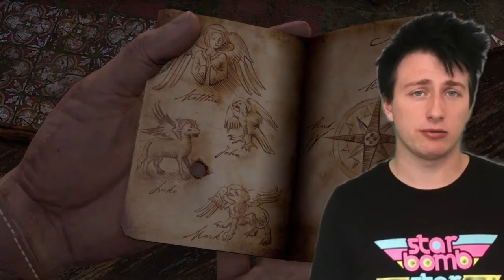Uncharted: Drake's Fortune- Scoreless Review | A Game For Your Thoughts- Scoreless Review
Check out my thoughts on the game that started the Uncharted saga. Big things come from small beginnings and Uncharted: Drake's Fortune is a great example of the start of something that only gets better with time...